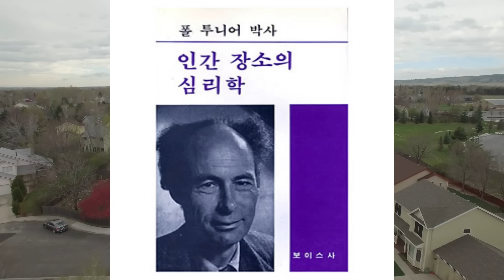인간 장소의 심리학 ㅣ 폴 투니어 ㅣ 보이스사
▶ 책추남 나비스쿨 120% 활용법이 궁금하다면?

❤ 내용이 도움이 되셨다면,  책추남TV  멤버십 회원에 가입하셔서 나비효과 일으켜주세요.

▶ 본문 바로 가기
00:00 인트로

▶ 책 소개